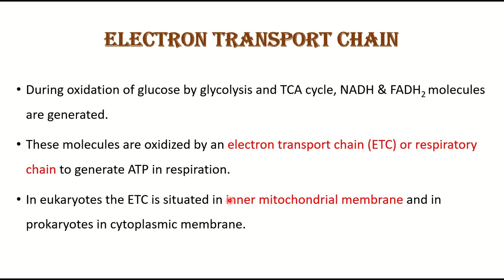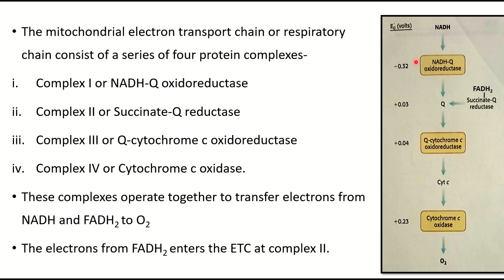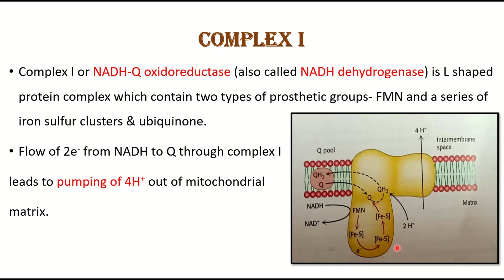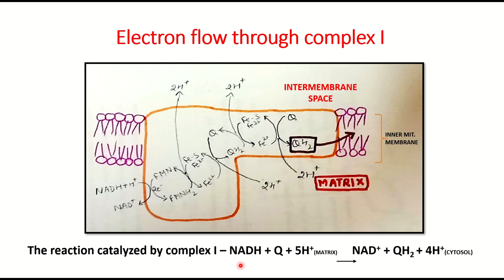ELECTRON TRANSPORT CHAIN- PART1 COMPLEX I